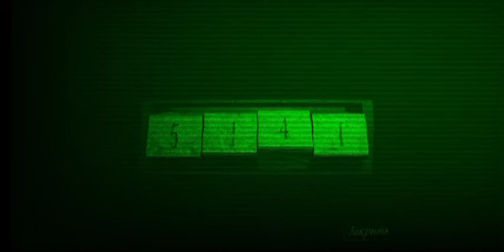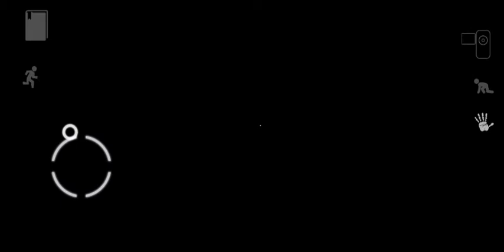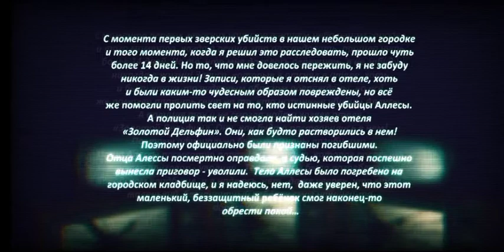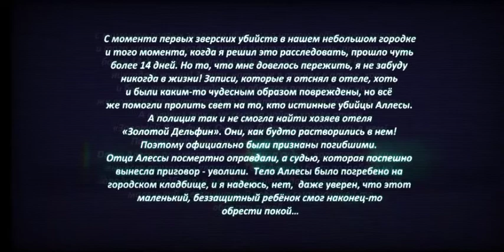Final- Reporter 2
Hər kəsə salamlar sizinlə Torrost Games. Bu gün mən Reporter 2 adlı qorxulu oyunu bitirdim.